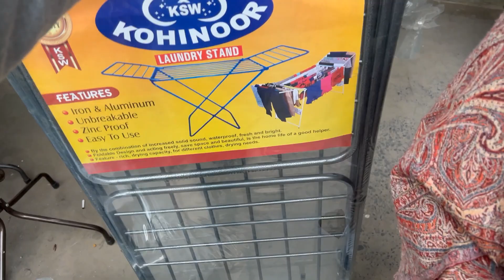Shalmi Market ki Khawari And I Made Hunter Beef Burger| Daily Vlogs| Stuswn Vlogs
Watch my travelling series